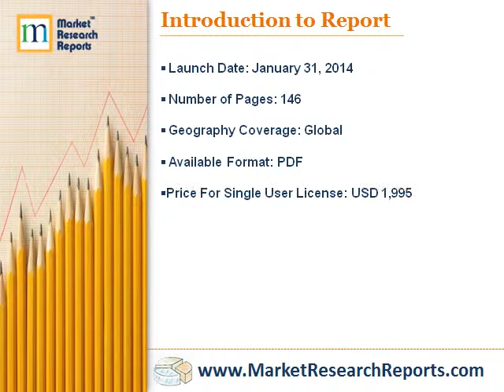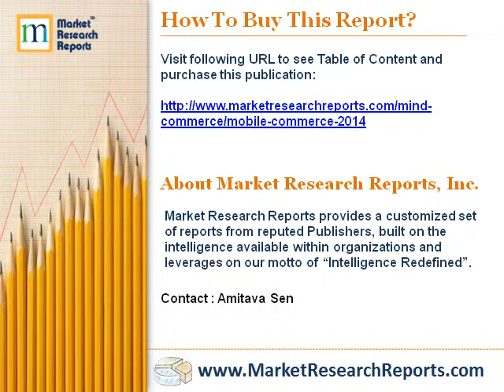Mobile Commerce 2014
Market Research Reports, Inc. has announced the addition of " Mobile Commerce 2014" research report to their offering.